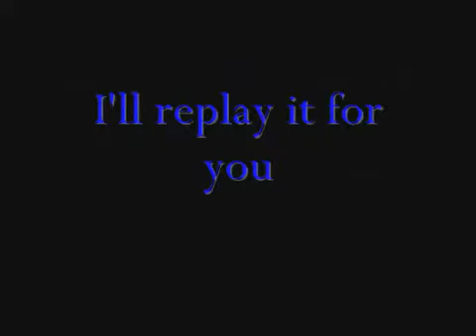Shaquille O'Neal Admits He's A Mason And Show His Freemason Ring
shaq show freemason ring